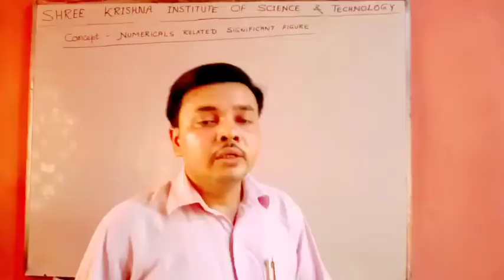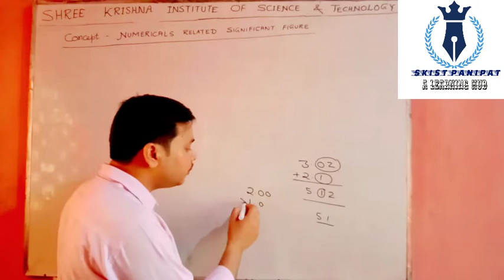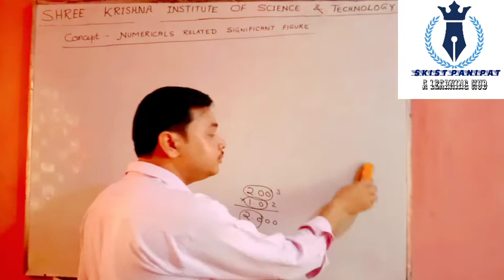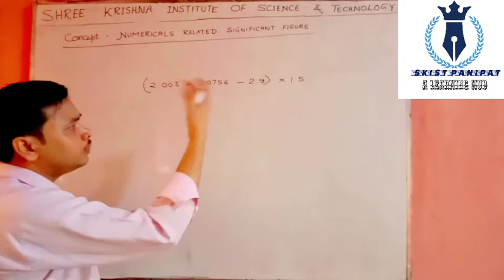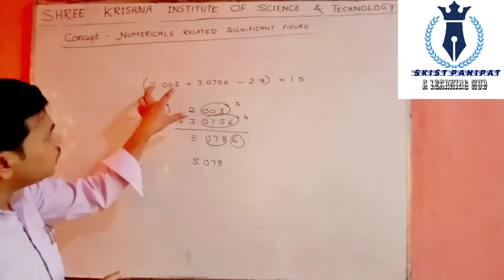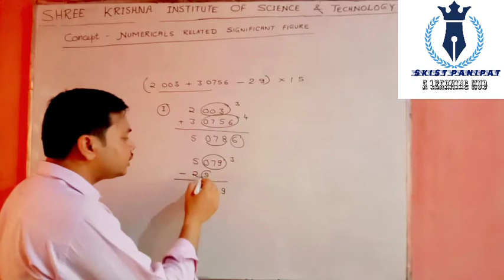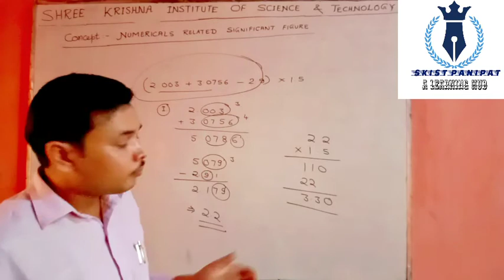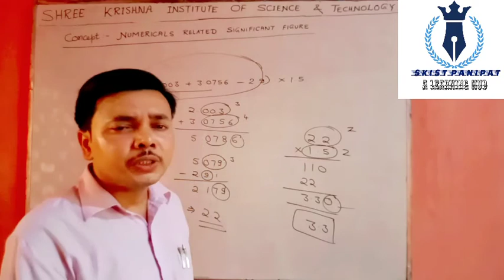NUMERICALS RELATED SIGNIFICANT FIGURES, 11TH/DIPLOMA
Lecture - 3 , 11th ( Phy. And Chem. )